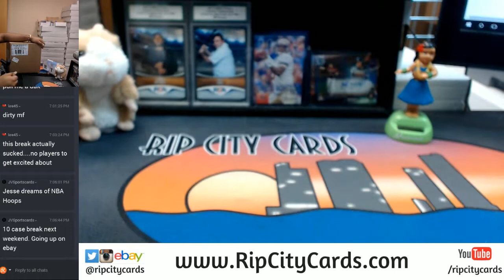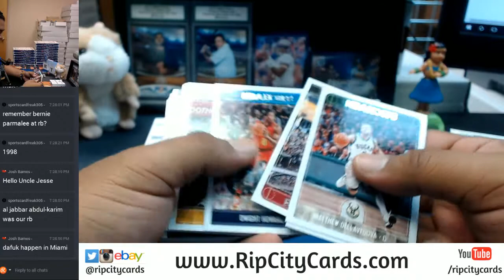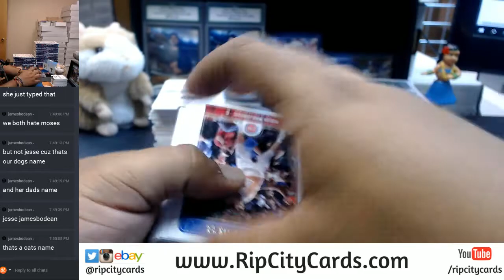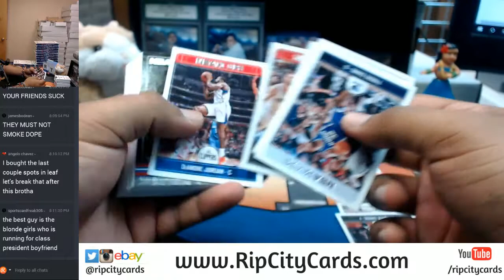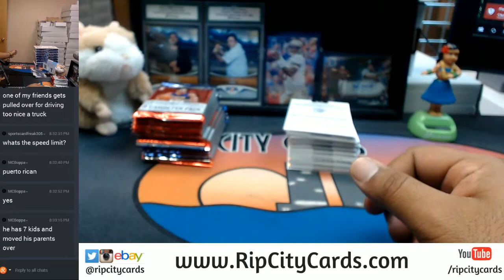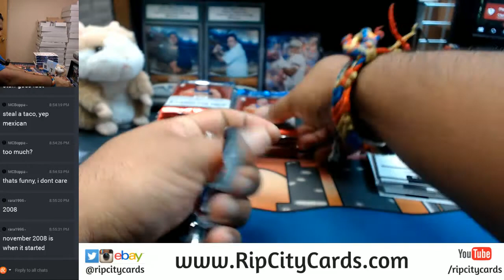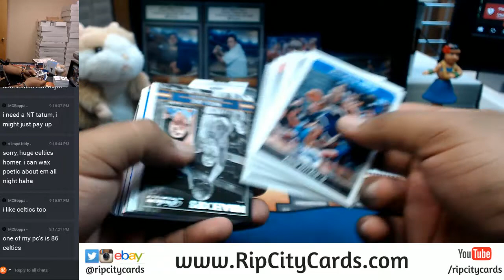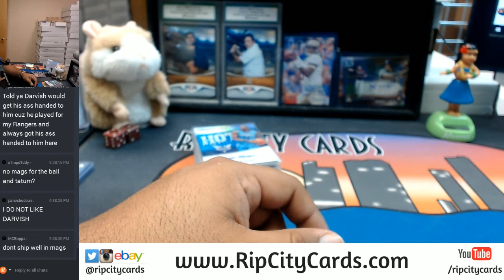2017 18 Panini NBA Hoops Basketball 20 Box Full Case Break #5 eBay